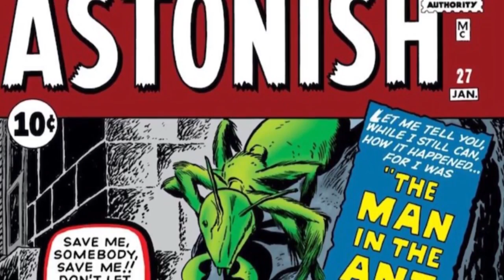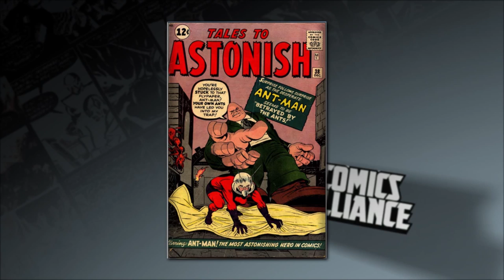12 Facts You May Not Know About Ant-Man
Everyone loves comic book trivia, but with 75 years of superhero comics behind us right now, there’s always some new obscure fact to learn. That’s why ComicsAlliance is going deep into the minutiae of your favorite characters this exclusive video series. You think you know comics? Well here’s a few things you might not know!

In this episode, learn all about Ant-Man's comic book origins before seeing him on the big screen this summer.